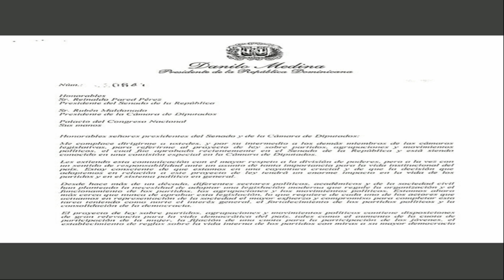Proyecto ley de partidos políticos da un giro, presidente envía carta a presidentes ambas cámaras.